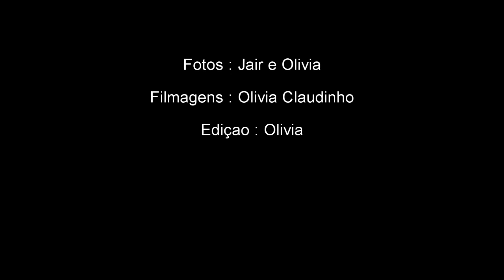Sábado com atolamento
fomos passear na zona rural com os netos e a strada atolou em um local que passava uma mina de água precisando chamar guincho para tirá-la do barro.